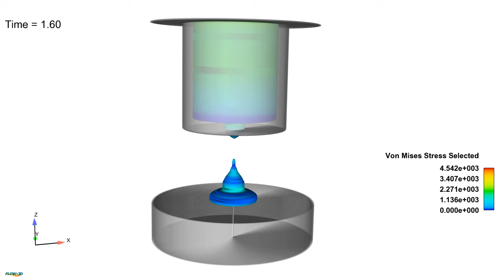Cookie Dough Simulation - Bingham Material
This FLOW-3D simulation shows the extrusion of a Bingham material with density 1.1 g/cm^3, viscosity 2000 cpoise, shear modulus 250 Pa and yield stress limit 250 Pa. Such a material is similar to cookie dough. The material is extruded by applying a pressure of 200 Pa through the 2cm diameter nozzle onto a plate moving downwards at 4cm/s.